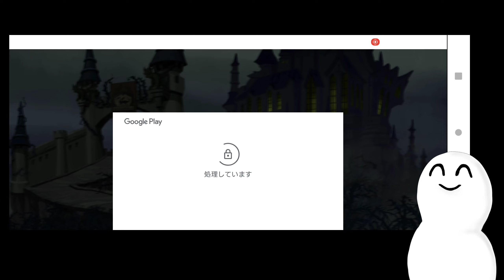【ツイステガチャ】リリア寮服に大課金破産監督生【もうヤバイよ】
２月のツイステくんにむしり搾り取られてるワイ監督生です😂

ひぇええでもあのリリアは絶対お迎えしたいんだもん！！魔法石使っちまうよな！！😂😂

大号泣の末奇跡が起こりました

使っていただけるとめちゃくちゃ嬉しいです！

【ディズニーツイステッドワンダーランド】【DisneyTwisted-Wonderland】【リリアヴァンルージュ】【ディアソムニア寮】